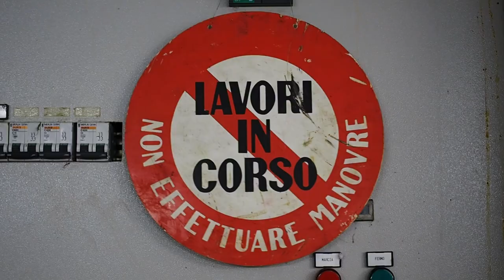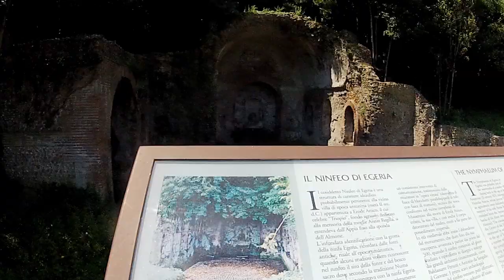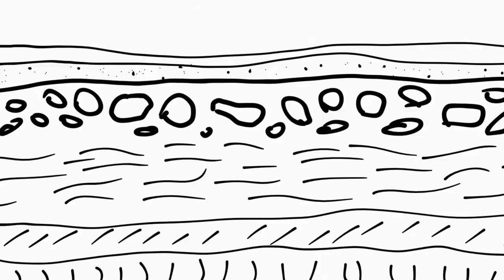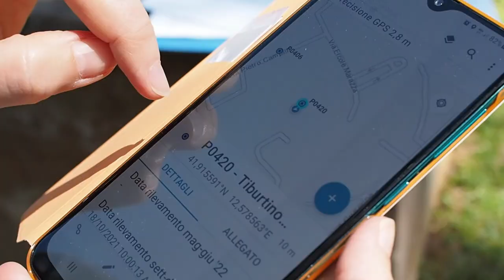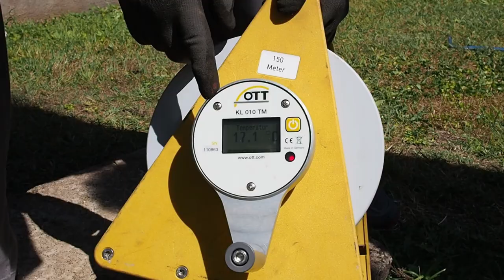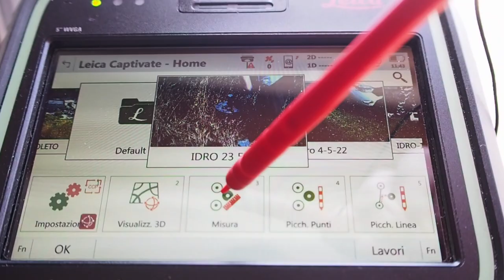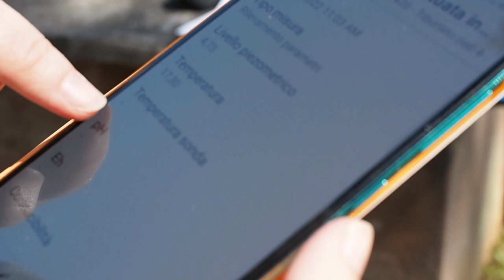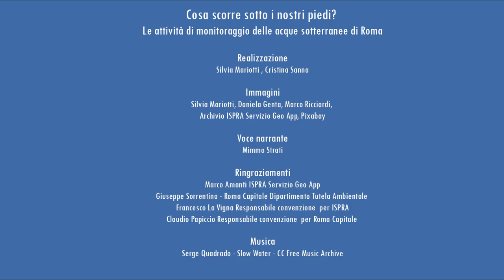Cosa scorre sotto i nostri piedi?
Il sottosuolo della capitale d’Italia non è solo ricco di resti della civiltà Romana, ma anche di acque sotterranee; una preziosa risorsa che ha da sempre caratterizzato questo luogo. In questo video realizzato da ISPRA viene spiegato cosa sono, come si muovono e come vengono controllate le falde acquifere di Roma.

Immagine di Copertina a Cura dell'Ufficio Grafico di ISPRA
Sonia Poponessi, Alessia Marinelli, Elena Porrazzo.

Questo video è stato premiato con la Segnalazione fuori concorso al premio Elio Botti.